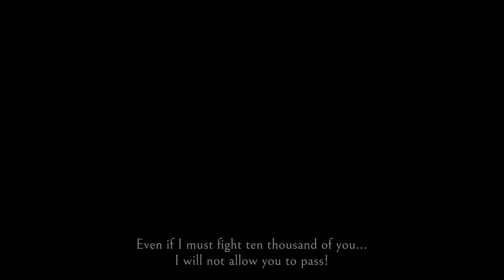Wo Long: Fallen Dynasty - Official 'Battle of Zhongyuan' Trailer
Wo Long: Fallen Dynasty is a dark fantasy action RPG developed by Team Ninja. Wo Long: Fallen Dynasty has unveiled its first DLC 'Battle of Zhongyuan' bringing a new story chapter following Cao Cao's army after the collapse of the anti-Dong Zhuo coalition. The DLC includes new stages called Mt. Nishan and Yuan City along with new generals, enemies, a new Divine Beast, weapon type, and increased difficulty to offer a greater challenge. Wo Long: Fallen Dynasty's 'Battle of Zhongyuan' DLC is available now for PlayStation 4, PlayStation 5, Xbox One, Xbox Series S|X, and PC.